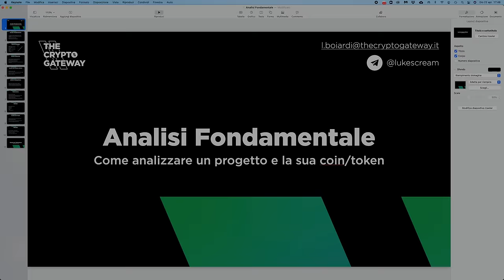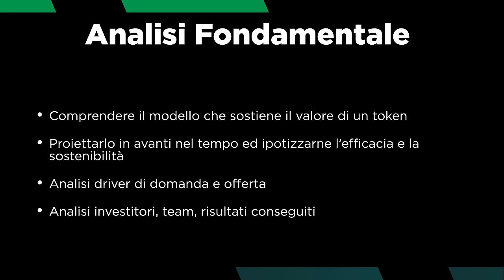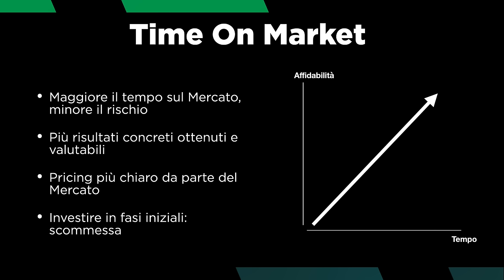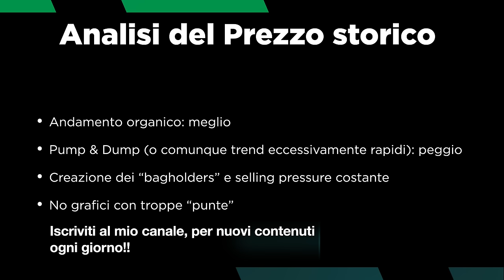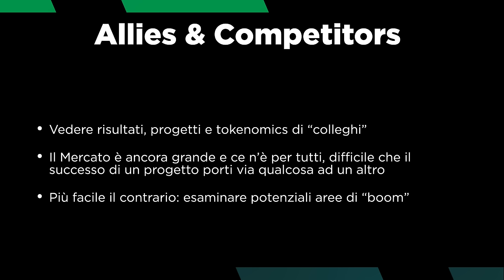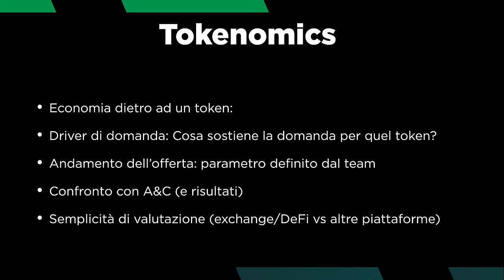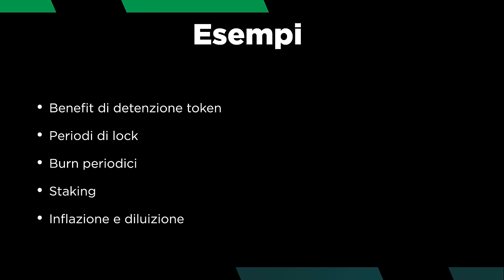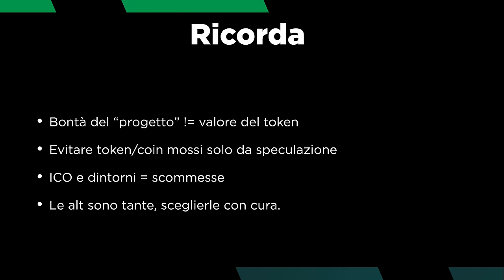Come SCEGLIERE le MIGLIORI CRYPTO SU CUI INVESTIRE | Corso di ANALISI FONDAMENTALE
Come si fa, tra le migliaia di Crypto, a trovare le gemme su cui investire sul lungo termine? Oggi vi mostro il metodo che utilizzo.

Oggi parliamo di Analisi Fondamentale ed Investimento sul lungo termine, lasciando fuori la speculazione.

Vi presento il metodo completo che utilizzo per capire quanto può valere una crypto, e come applicarlo concretamente valutando alcuni parametri quantificabili.

In questo modo, si potrà scegliere le crypto su cui investire non in base a fomo e hype, ma consapevoli del reale valore che ha.

Argomenti trattati:

00:00 Intro
01:48 Cos'è l'Analisi Fondamentale?
05:00 Time on Market come primo parametro di valutazione
09:40 Analisi settoriale
13:14 Analisi del prezzo storico
16:12 Analisi dei competitor (e alleati)
19:18 Tokenomics: quantificare domanda e offerta
29:40 Conlcusione

E voi, come valutate un progetto? Fatemelo sapere nei commenti!